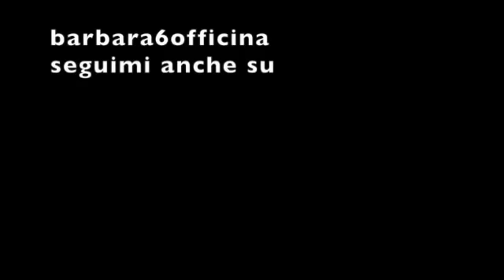Pizza in teglia NUVOLA. Ricetta. Impazzirai per questa bontà.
Ingredienti NUVOLA
1 kg di Farina Forte dai w350 in su.
820 gr di acqua
10 gr di lievito compresso
25 gr di sale

TI ASPETTO OGNI VENERDì :
Ogni venerdì alle ore 11 in LIVE sul mio spazio Twitch In cucina con Barbara

Ogni venerdì alle ore 11 in diretta sul mio spazio In cucina con Barbara